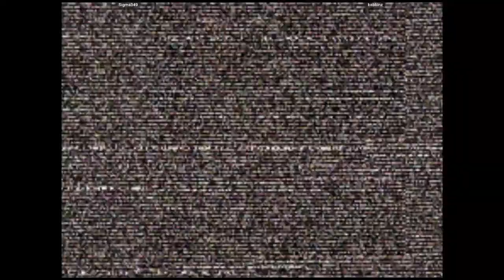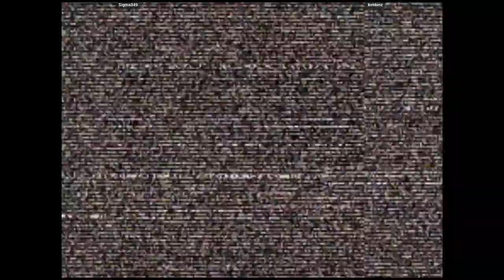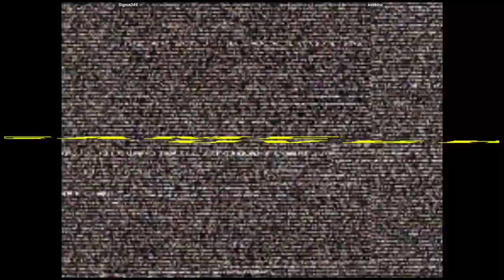CVS2 🕹 Sigma349 VS kebbinz